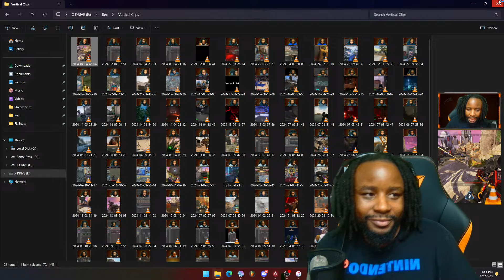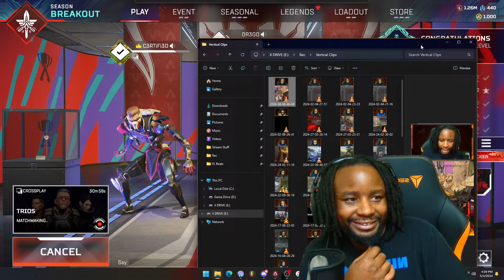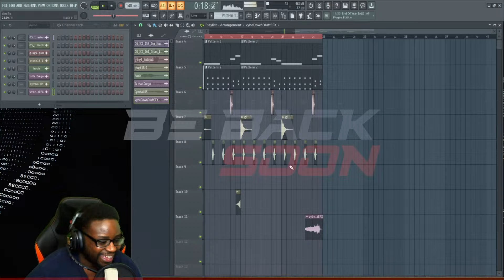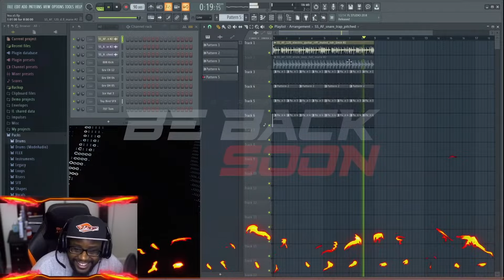Copy of Mastering Vantage | !beats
Music Producer, Gamer, Content Creator

Dono - Somebody Just Dono
Dono - At or over $20

HARDWARE

Nvidia
RTX 4070
Intel Core i9
10900k 10-Core 3.7GHz
NZXT C850
G.SKILL TridentZ
RGB 3200MHz
Samsung 970 EVO PLUS 1.0 TB
Samsung 970 EVO PLUS 2.0

RULES

NO HARRASSMENT
NO HARRASSMENT
DON'T POST LINKS UNLESS I SAY SO
18+ STREAM
BE RESPECTFUL